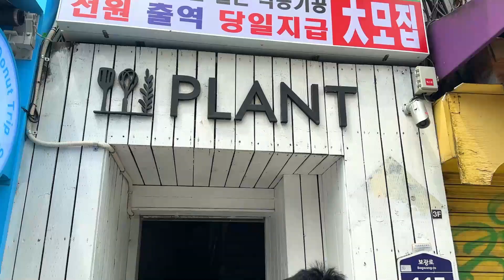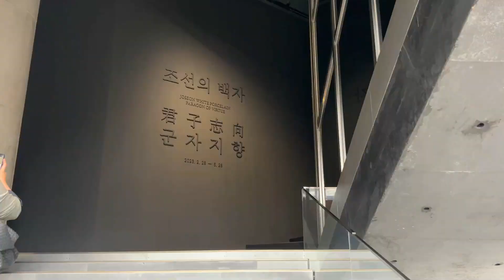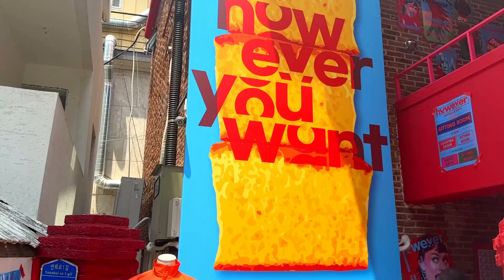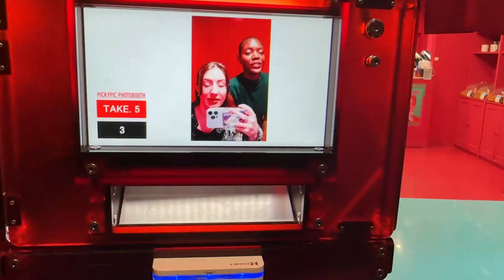Влог: НАЙ-ЦВЕТНОТО КАФЕНЕ, което сте виждали! 😱 + среща с Ънсу и изложба на корейска керамика ❤️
Какво ще кажете за това интересно кафене на няколко етажа? 😬

Всяка зала беше в различен, ярък цвят. С тематиката на кафенето предлагаха и специални десерти и напитки, които бяха също толкова цветни! 🤩

Изключително се радвам, че успях да се видя и с прекрасната Ънсу ❤️ и се надявам скоро отново да се срещнем в България.